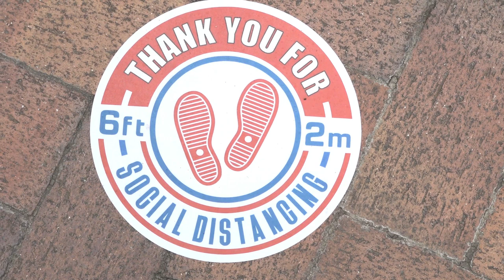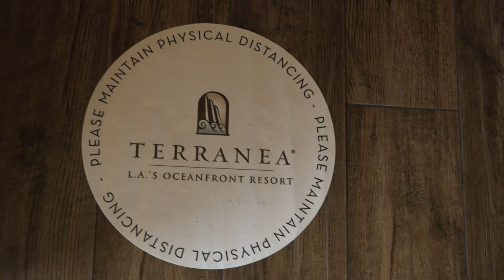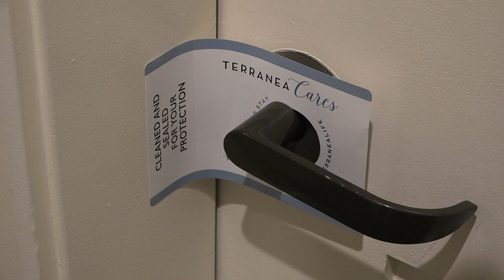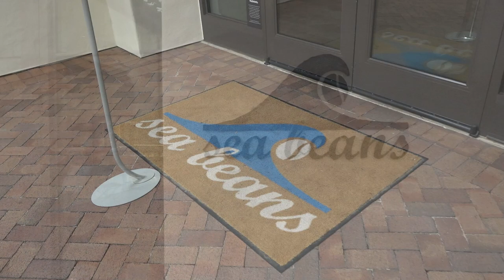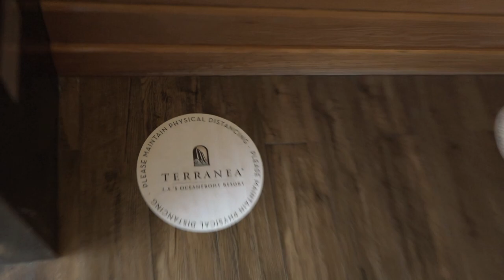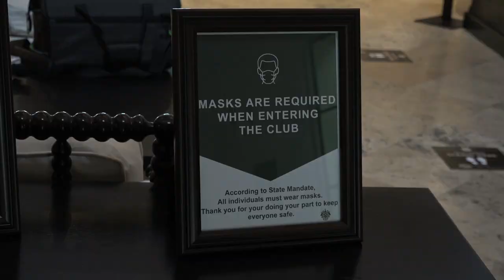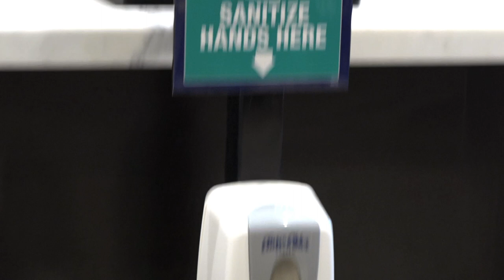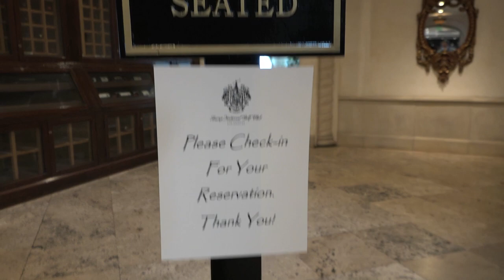Around the Peninsula- Reopening of Terranea & Trump National.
Around the Peninsula- Topics include: re-opening of Terranea Resort & Trump national Golf Course (after Covid shutdown). Maria Serrao hosts.